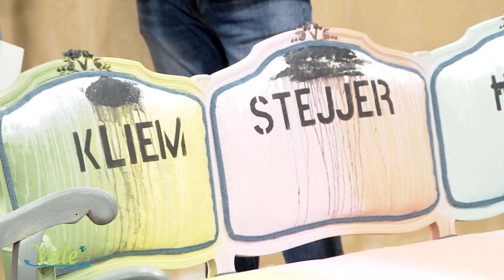VALE 2024 - Episodju 7.3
VALE 2024 - Episode 7.3

VALE is about taking care of the planet, promoting sustainability and
reducing waste through re-using and recycling. The aim is to raise awareness on issues but also having fun being creative and re-styling anything under the sun.